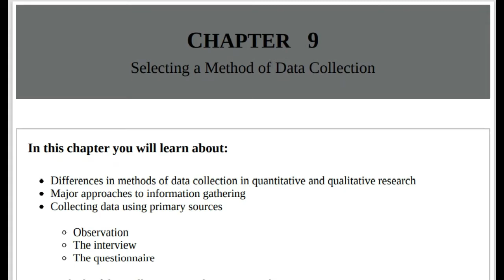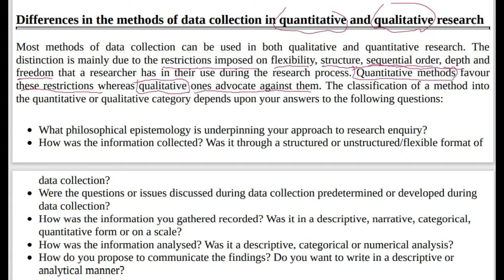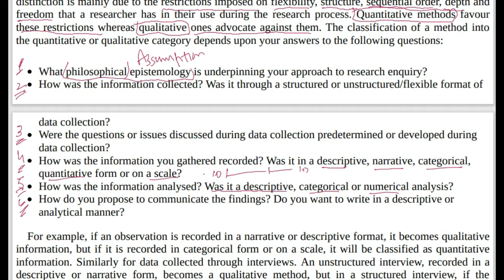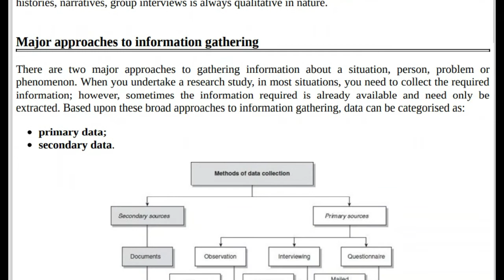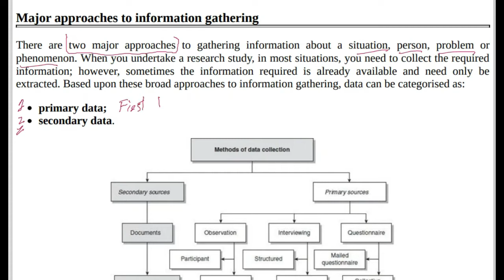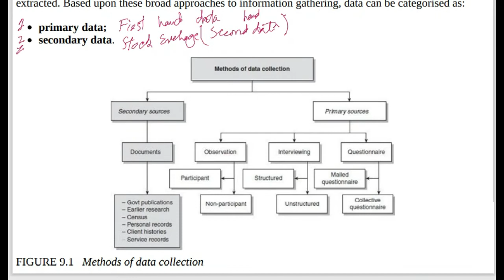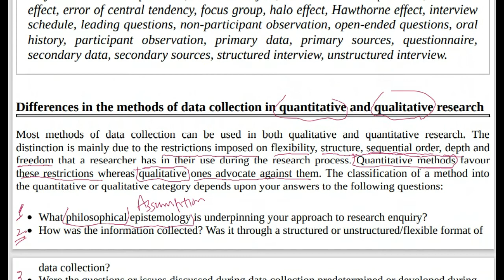BRM Lec 26 Methods of Data Collection Part 1 Urdu/ Hindi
The video is a part of lecture series on the subject name Business Research Methods by Ranjit Kumar. This video explains the different concepts related with Methods of Collecting Data and the basic considerations that must be kept in mind while developing them as part of your research. These designs and their types are discussed with simple examples.